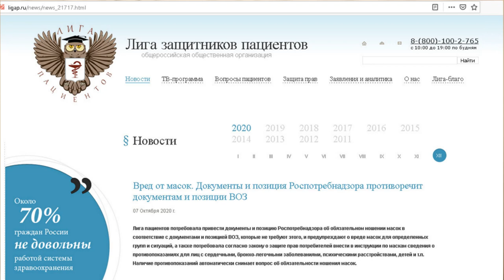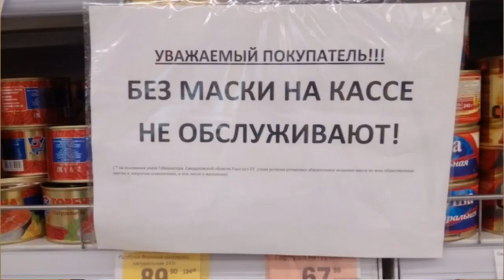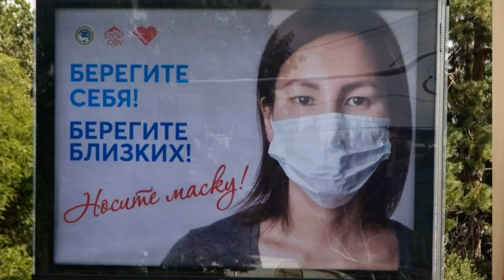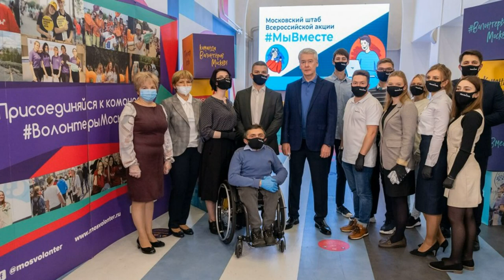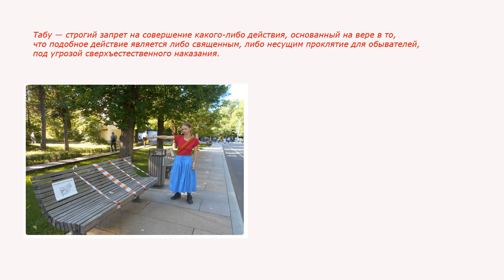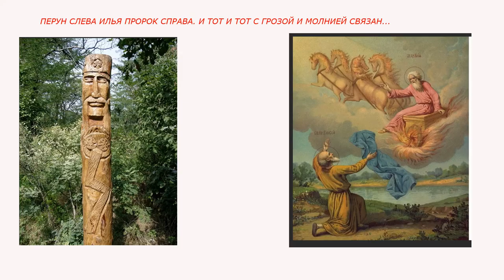Маски и перчатки Антихриста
Исследуем признаки религии и деструктивного культа типа секта в борьбе против короновируса. В частности, рассматриваем с точки зрения религиоведения обряд надевания ритуальной маски для входа, получения услуги и защиты от штрафа. Сравниваем с языческими религиозными обрядами древности и современных диких племён. Ни к чему не призываем, ничего не утверждаем, просто частное мнение.